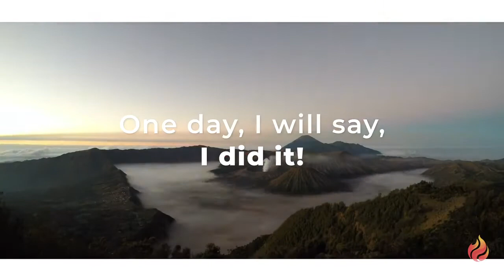Where Dreams Are Built - Success Factory Island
Success Factory Island - Where Dreams Are Built - Success Factory LifeStyle

A place where to share, where to dream, where to grow together. A place where we can meet to create, work, but also to enjoy. This is our next great challenge, one of our biggest projects, something that we are building together and that soon will be a dream come true.